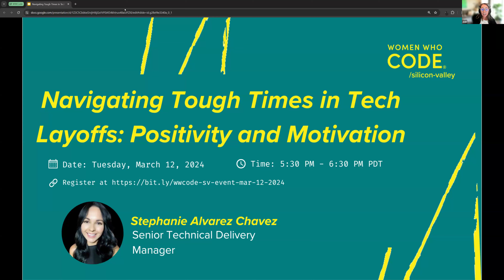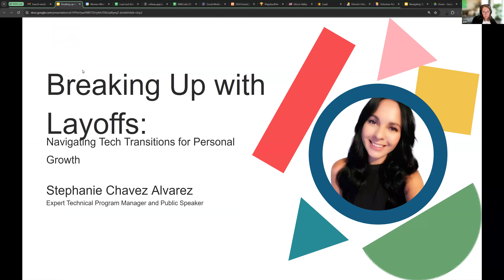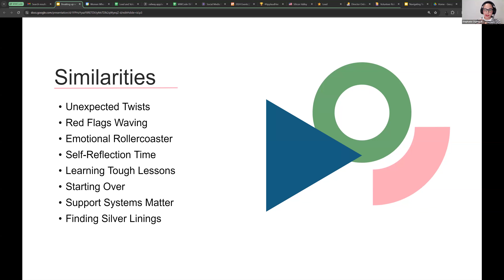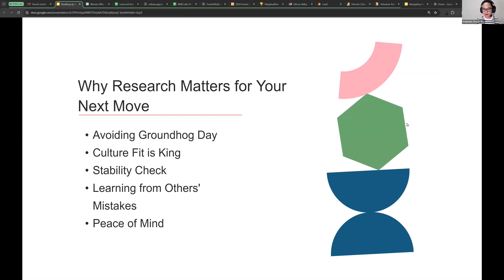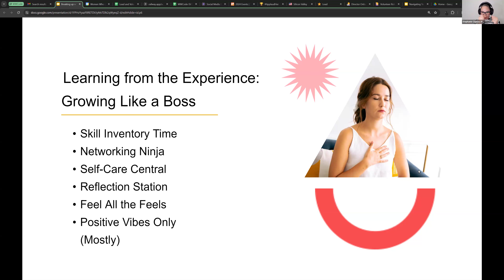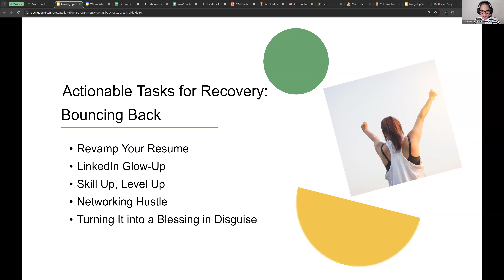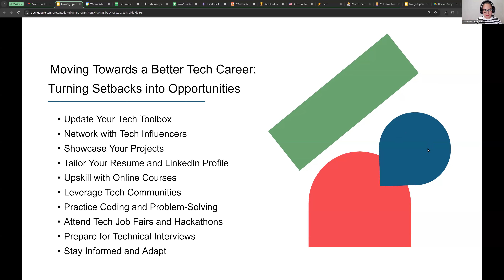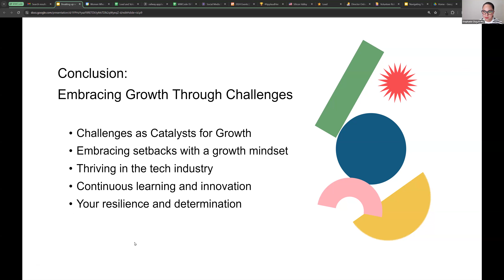Navigating Tough Times in Tech Layoffs: Positivity and Motivation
Presented by Women Who Code Silicon Valley
Speaker: Stephanie Chavez Alvarez
Topic: Navigating Tough Times in Tech Layoffs: Positivity and Motivation

Stephanie leads an inspirational  workshop where we explore resilience strategies for navigating tough times with positivity and motivation. Through personal experiences and tech-specific insights, discover actionable tips and free resources to excel amidst adversity.
From embracing change to excelling in your career, this event aims to empower you to thrive in the tech industry's dynamic landscape. Let's come together, support each other, and pave the way for success in tech.